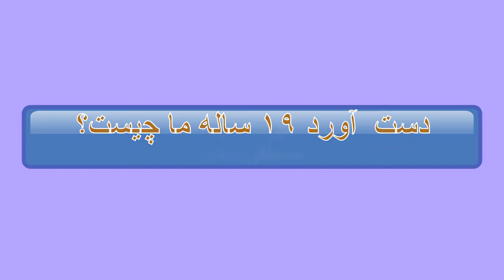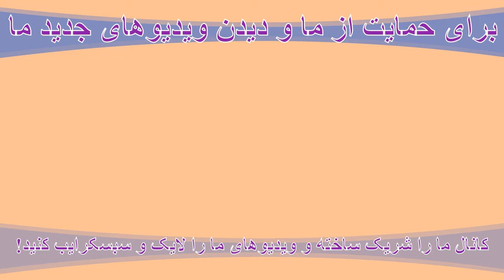025 - Mustafa Sayedi - مصطفی سیدی: دست آورد ۱۹ ساله ما در افغانستان چیست؟